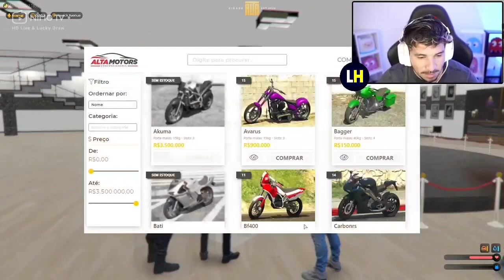CJ ABRIU SUA PROPRIA EMPRESA NO CIDADE ALTA (CDA)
TROPA AQUI É O LH ESSE CANAL É PARA VC QUE PERDEU ALGUNS REACT DOS YOUTUBERS, SE EU ESTIVER AJUDANDO JA ME FORTALECE AI VIRANDO INSCRITO DO CANAL, DEIXANDO O LIKE É COMPARTILHANDO !

➡️CANAIS PARCEIROS⬅️

-DU RECORD

-X RECORDER

📱 CELULAR

❤REACT TODOS OS DIAS EM HORARIO ALEATÓRIO !